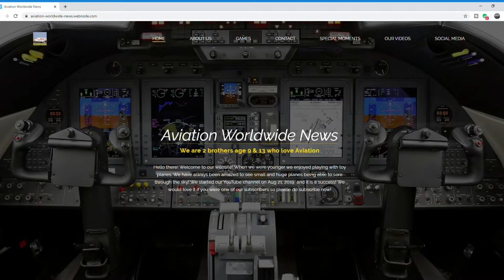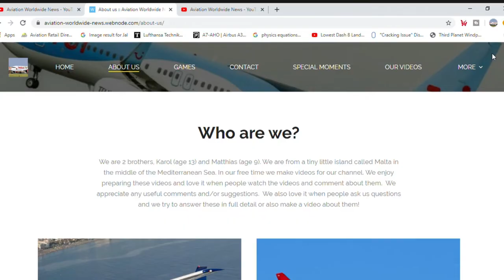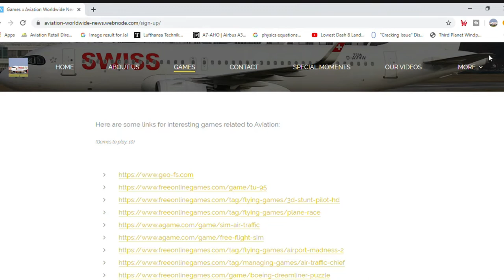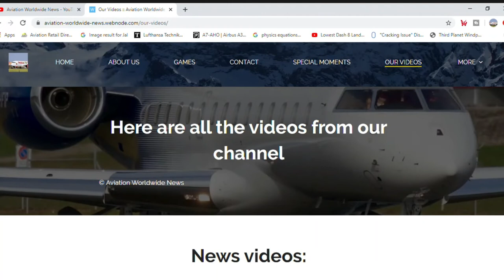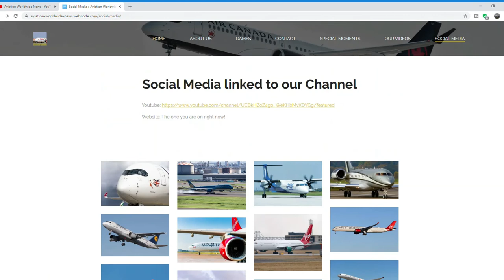Our Brand New Website!!!!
Hello there! Today I will introduce our website which we made. Don't forget to check it out!